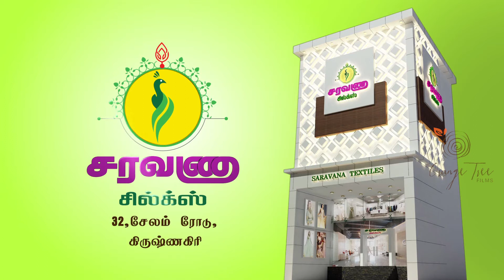SARAVANA SILKS JINGLE 60 SEC